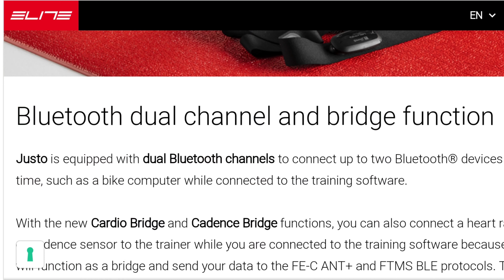Elite Justo: análisis en profundidad de Edu OIBIk